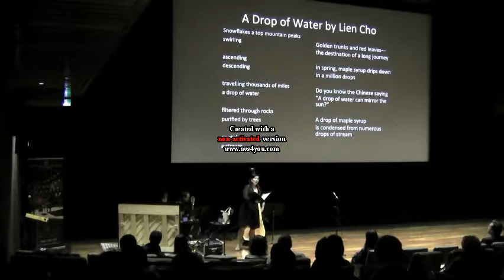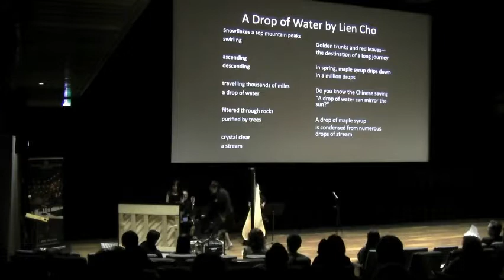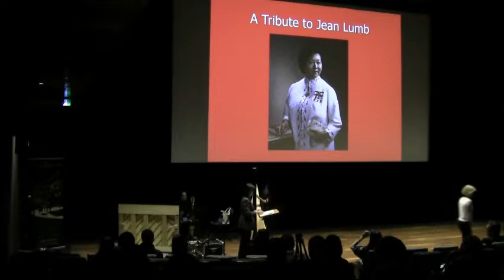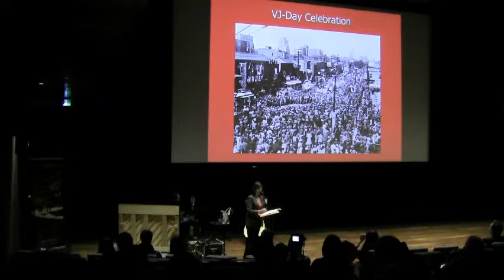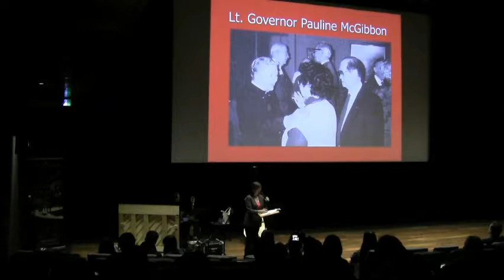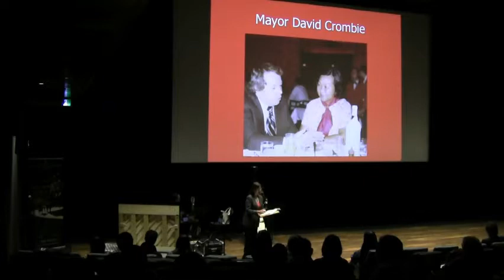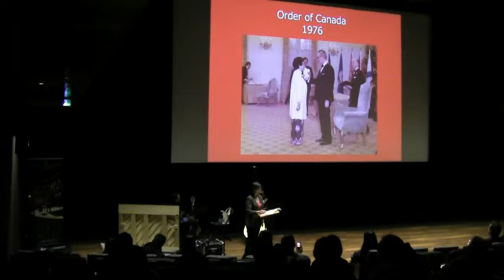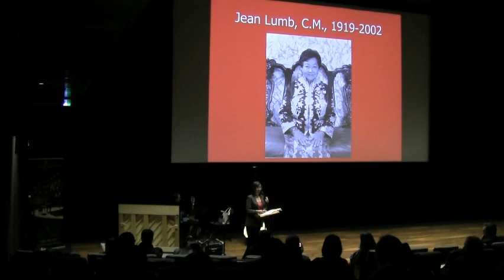Tribute to Jean Lumb - - - - - -Arlene Chan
In a Landscape by John Cage - - -Teresa Suen, harp
Asian Heritage Month Authors Readings + Concert Performance of Asian Canadian Artists:
"CANADA 150 | UNITY IN DIVERSITY: FUSION OF COMMUNITIES IN CANADA"
Asian Heritage Month Festival 2017